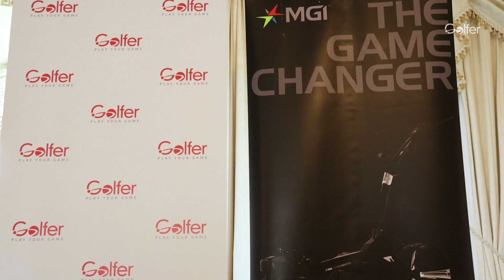Golfer Tour 2019 - Eagle Ridge Golfer Classic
The Golf er Tour landed at Eagle Ridge. The weather was rough but just over 100 players braved the conditions and had a great day!

For more event dates: